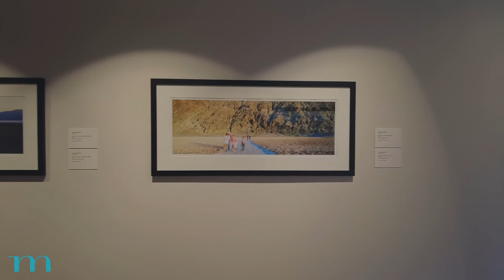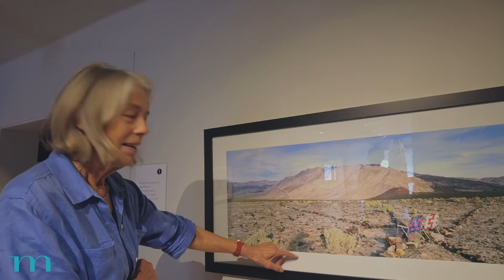Interview with Photographer Karen Halverson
"I tend to look at the natural world in its own right, but also with a human imprint on the land." - Karen Halverson

Learn about photographer Karen Halverson's inspiration for her exhibition, "Trees, Chairs, and Power Lines."

Exhibition:
"Trees, Chairs, and Power Lines," September 16, 2021 - December 31, 2021